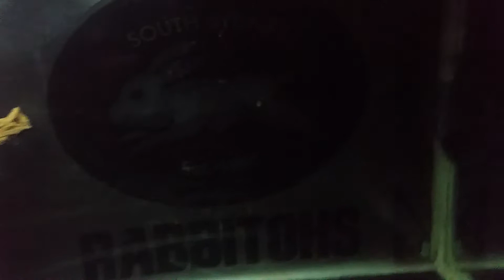More JUST cichlids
Everyone is asleep at my house so just the 8ft tank the 75gl oscar pair tank the 75gl texas and the spooked jack dempsey tank i think i pumped his tank with my sons light sabre when I was filming the Oscar's  poor fella. They have all gone to bed now like i.   Been an awesome day wish you all the same where ever you are 🐰✌